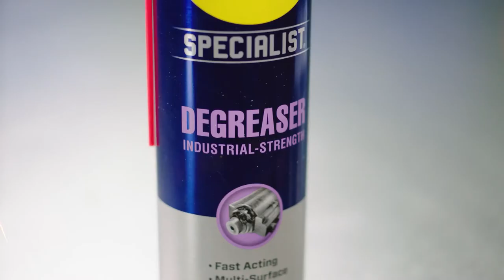WD 40 Specialist® Degreaser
ΚΑΘΑΡΙΣΤΙΚΟ Degreaser

Με διπλό σύστημα ψεκασμού, ευρύς ψεκασμός και ψεκασμός ακριβείας Καθαρίζει μηχανήματα και τα κάνει να δουλεύουν πιο ομαλά και να αντέχουν περισσότερο Δρα ακαριαία με την επαφή Ξεπλένεται εύκολα, δεν αφήνει υπολείμματα Εξαφανίζει λιπαρές ουσίες, βρωμιά, μουντζούρα, λίγδα Μπορεί να χρησιμοποιηθεί σε διάφορες επιφάνειες καθώς και μετάλλων.